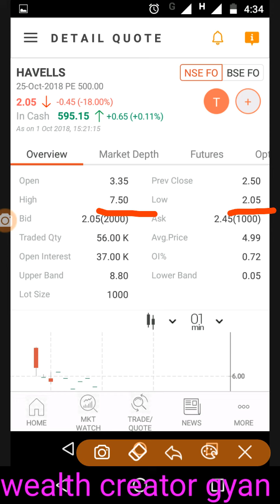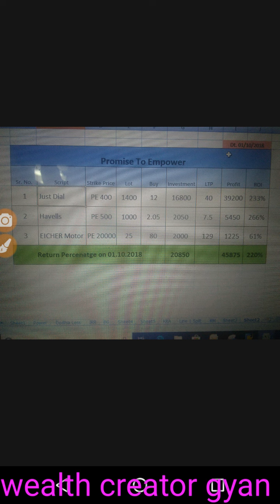Just Dial Target Hit Put 01st Oct 18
Promise to Empower - Hit hua kya